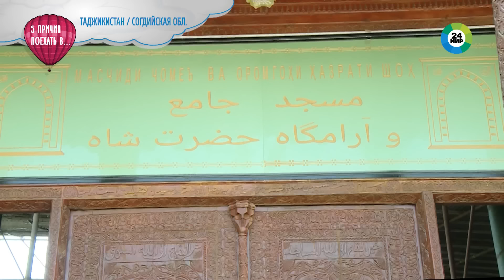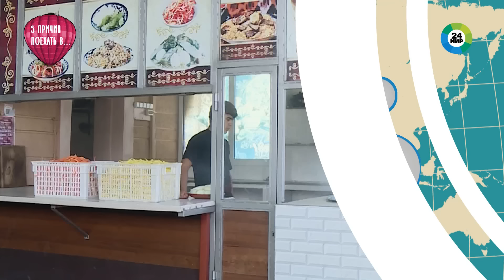Богатейшая история и вкуснейшая еда. Чем удивит Согдийская область Таджикистана?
Согдийская область – это север Таджикистана с древней историей и разнообразной географией. Это место, где можно познакомиться с культурой и традициями народа. Корреспондент «МИР 24» Зарина Абдуназарова знает минимум пять причин посетить его...